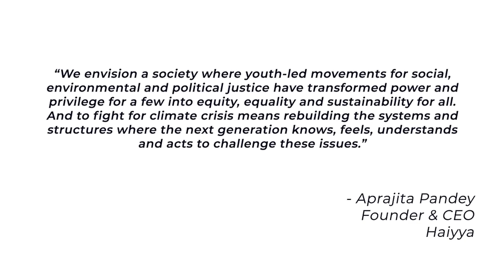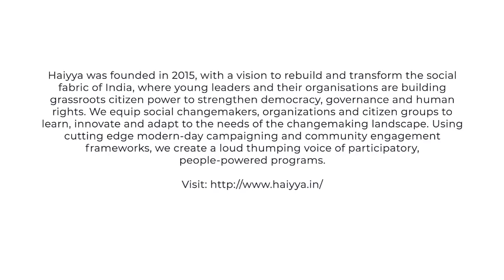Aprajita Pandey for Our Climate Solutions - Young Voices Tacking the Climate Challenge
Aprajita Pandey, Founder  & CEO, Haiyya says, “We envision a society where youth-led movements for social, environmental and political justice have transformed power and privilege for a few into equity, equality and sustainability for all. And to fight for climate crisis means rebuilding the systems and structures where the next generation knows, feels, understands and acts to challenge these issues.”

Watch her share OurClimateSolutions where they learn, innovate and adapt for participatory people-powered programs.

An initiative of SELCO Foundation and India Climate Collaborative